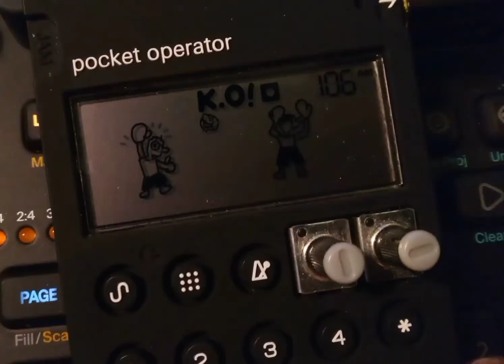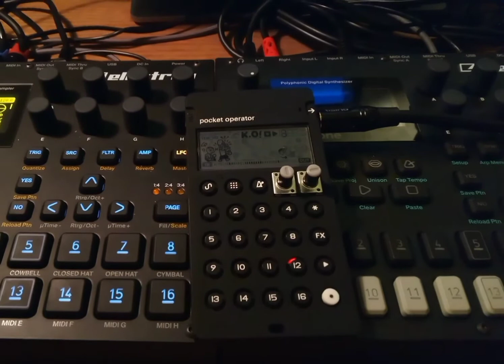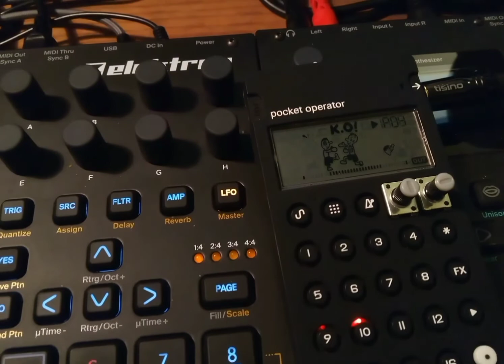Assorted Boombap Nonsense / Hip-Hop on the Teenage Engineering PO-33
These are some beats that I made on the PO-33. Early 2020. I want to get back into using it. They're pretty good, I think.

The Digitakt is just being a compressor and a sound card for this one. Everything is sampled from records I have.